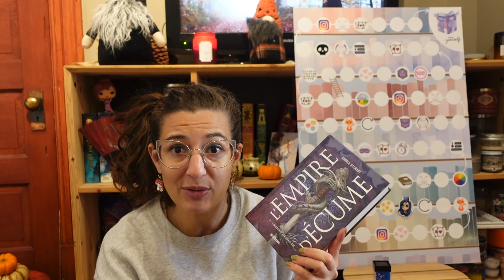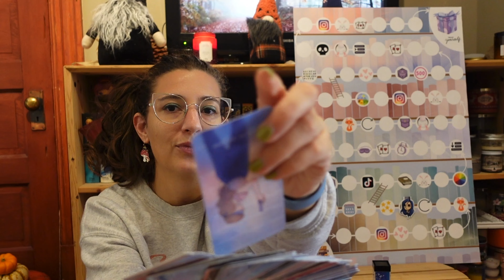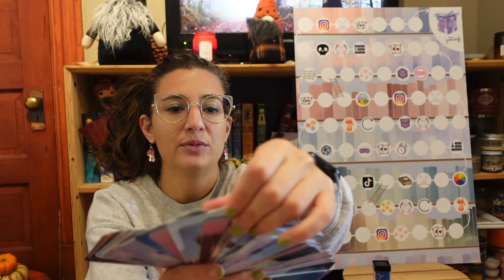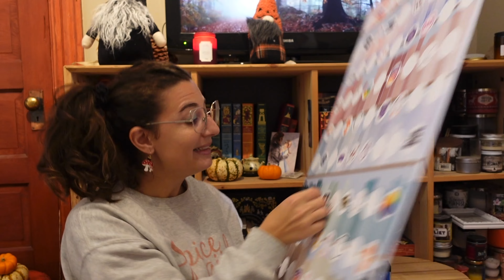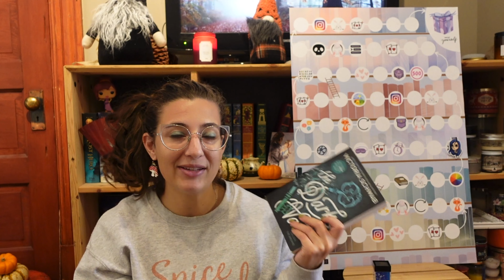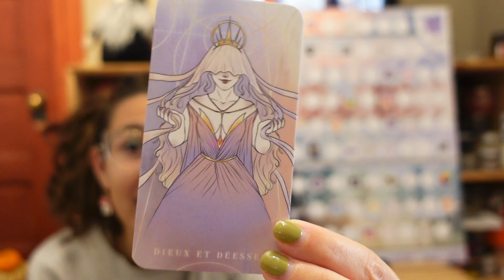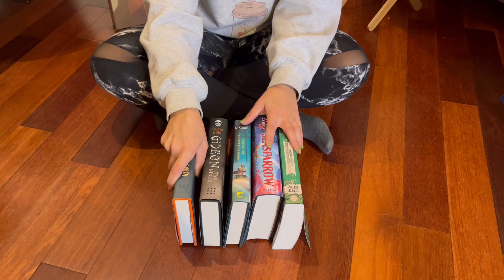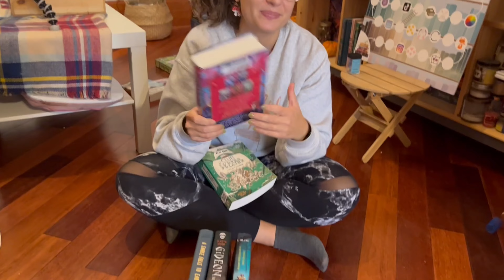🍁📚Le jeu de la PAL décide de mes lectures de novembre!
⬙⬙⬙OUVREZ MOI⬙⬙⬙

Hello tout le monde! Un nouveau mois veut dire une nouvelle partie du jeu de la PAL!